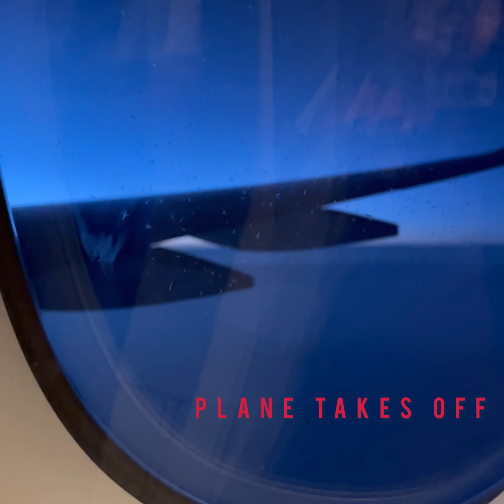PUNTA CANA: Travel From Punta-Cana (Dominican Republic) to Istanbul (Turkey,Türkiye ) with aeroflot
Punta Cana, the easternmost tip of the Dominican Republic, abuts the Caribbean Sea and the Atlantic Ocean. It's a region known for its 32km stretch of beaches and clear waters. The Bávaro area and Punta Cana combine to form what's known as La Costa del Coco, or the Coconut Coast, an area of lavish, all-inclusive resorts. It's popular for zip-lining, windsurfing, kayaking and sailing.